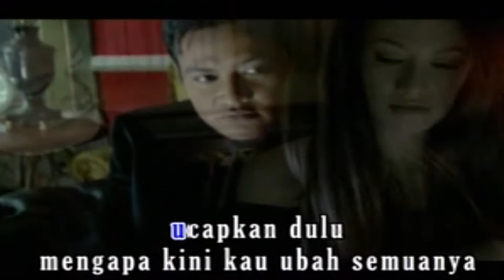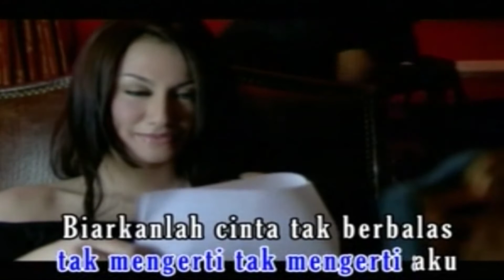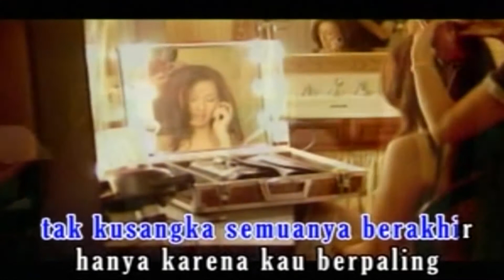Hedi Yunus - Sebatas Mimpi (Official Karaoke Video) | No Vocal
Official karaoke video no vocal by Hedi Yunus performing Meskipun Berpisah
Song & Lyric Yovie Widianto